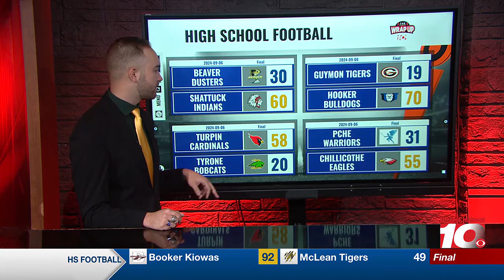VIDEO: 'The Wrap Up' 1A games, Oklahoma, New Mexico, TAPPS scores Week 2